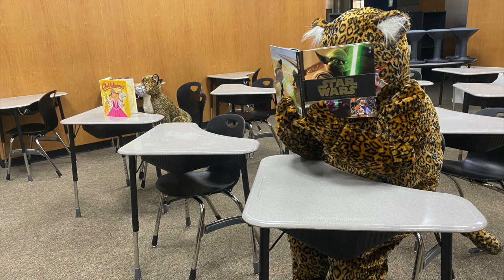TeamJowell Safety Update 2020-2021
This video shares information about how TeamJowell is applying Lead Safely protocols at Jowell Elementary.